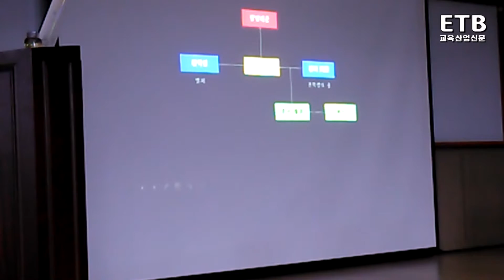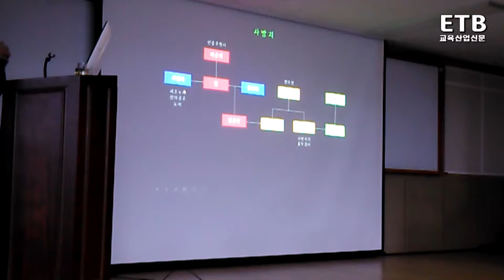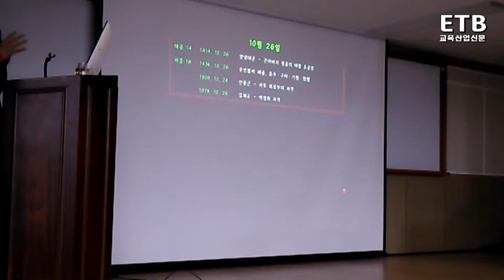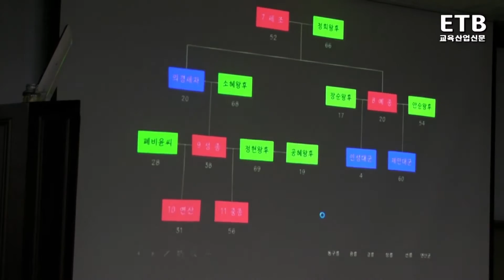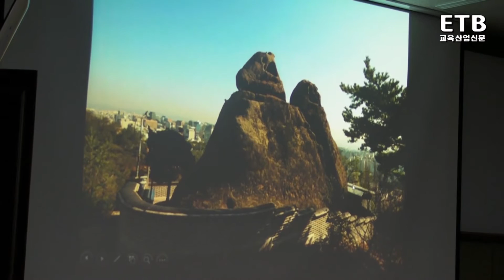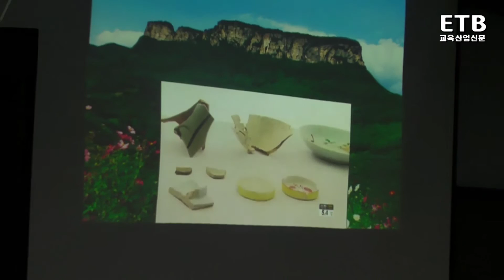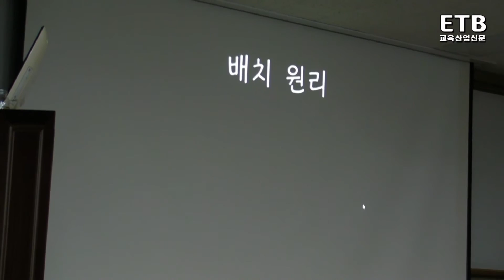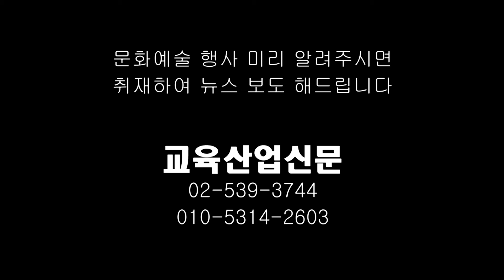전통문화와 풍수지리 (황인혁 교수) 제3강 - ETB 교육산업신문TV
황인혁 교수는 2016년 3월 28일 보훈복지문화대학 강남구캠퍼스에서 전통문화와 풍수 3번째 강의를 했다.